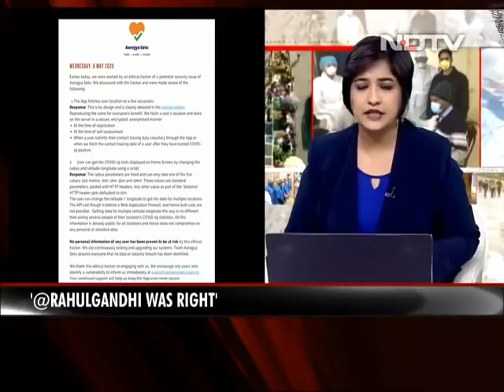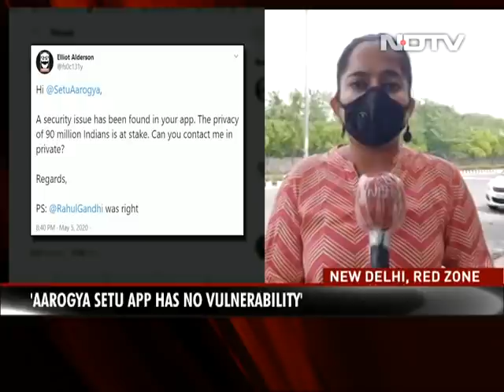"No Data Breach In Aarogya Setu App": Government On Hacker's Red Flag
There is no security breach in coronavirus tracking app Aarogya Setu, the government said today in response to claims by a French "white hat", or ethical hacker, who said on Tuesday that the "privacy of 90 million Indians is at stake". In a detailed statement released this morning the government said there was "no data or security breach" and that "no personal information of any user has been proven to be at risk by this ethical hacker".